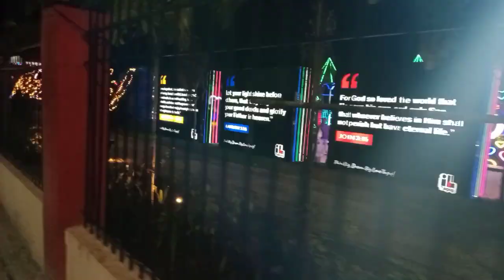Christmas by the lake 2023 TLC PARK, TAGUIG CITY PHILIPPINES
Join me on a virtual tour around Mecado de lago and TLC park and witness the lights of Christmas by the lake.

Taguig Lakeshore TLC Park is a scenic recreational area nestled along the shores of Taguig City's lakeside. With lush greenery, serene lakes, and well-maintained pathways, the park offers a peaceful retreat for visitors. Enjoy leisurely walks, picnics, and various outdoor activities while taking in the beautiful natural surroundings. The TLC Park provides a welcoming space for families, friends, and nature enthusiasts to unwind and connect with the tranquility of the lakeside environment.